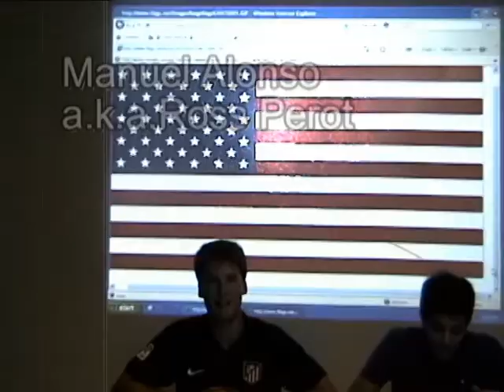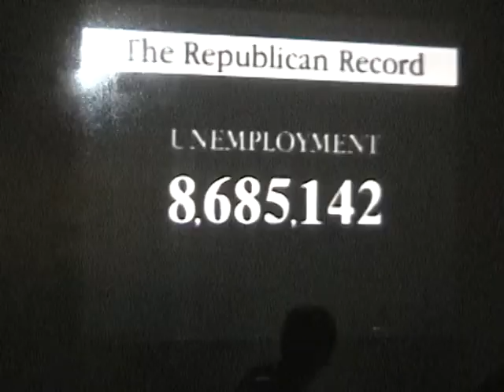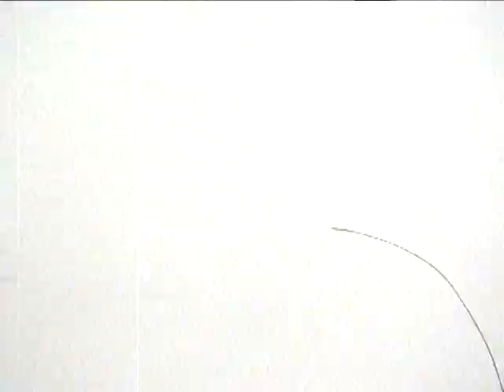EF PRESIDENTIAL DEBATES 1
A three way race between three exceptional candidates. Based loosely on the 1992 election.